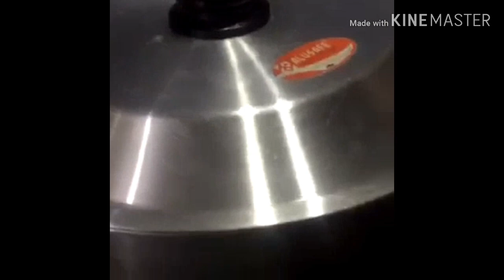Dhakaiya style er Eilish Beguner( Jugalbondhi)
Valo lagle like korebn & basi basi share korben, amr pashe e thakben.
Thank you 😊4 watching my video 😃